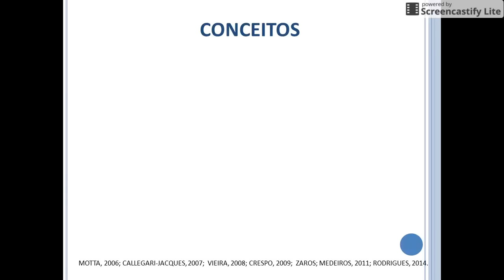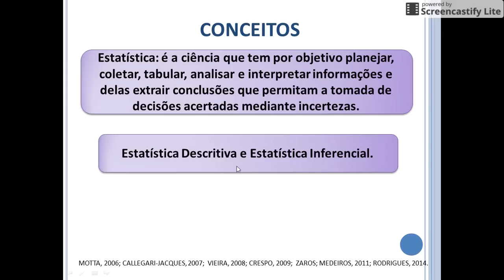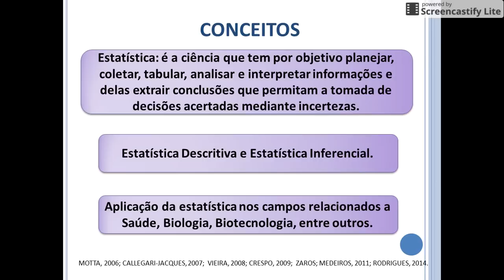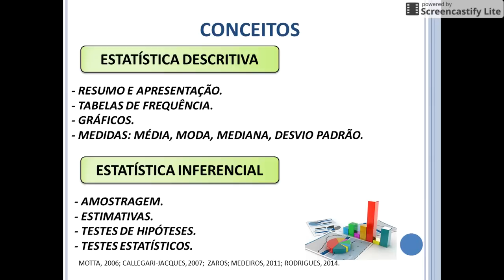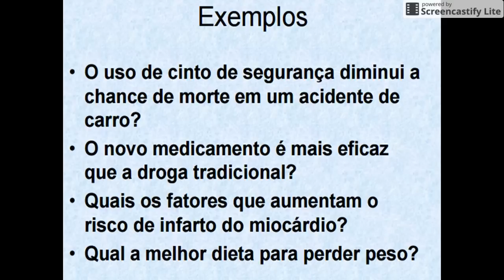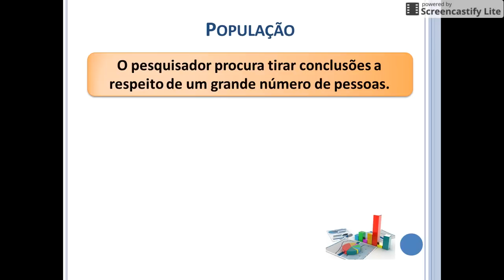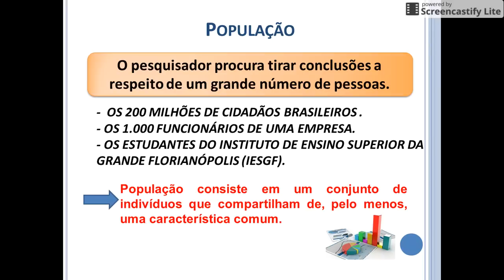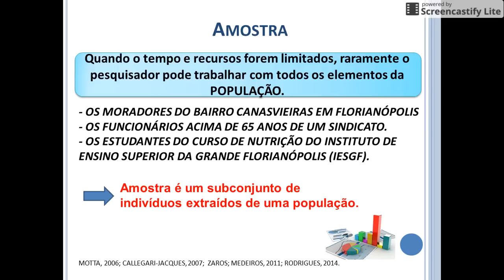Introdução à Bioestatística: população e amostra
EXERCÍCIOS RESOLVIDOS!

O que é estatística?

Estatística pode ser definida como um conjunto de técnicas que promove a padronização e a adequação das formas de coleta, organização e análise de dados. Para muitos alunos de quase todas as áreas do conhecimento, os conceitos dessa disciplina acabam parecendo muito abstratos, o que faz com que seja considerada, muitas vezes, como altamente complexa. Muitas pessoas, inclusive, contratam serviços particulares de profissionais de Estatística por desconhecerem as ferramentas mais básicas de aplicação dessa matéria.

Contudo, para que se possa ter segurança nos resultados obtidos
a partir de uma análise estatística, é necessário conhecer essas ferramentas de análise e conhecer os cuidados na sua aplicação. Pode‑se perceber que a leitura de dados de qualquer artigo de nossa área de atuação pressupõe que o aluno seja apto a identificar se os testes utilizados foram adequadamente empregados no estudo.

São 5 horas de carga horária e ainda com bônus exclusivos.

MÓDULO PRINCIPAL
Agachamento para iniciante
Agachamento para intermediário
Agachamento para avançado
Agachamento sumô

BÔNUS
Avaliação da mobilidade e da estabilidade articular
Educativos funcionais de mobilidade e estabilidade articular

MÓDULO EXTRA
Métodos de treinamento na cadeira extensora.